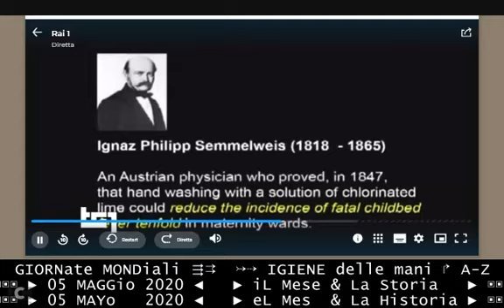§.3/* TG1-Storia 05 05 2020 - MEDICI e LAVAGGIO DELLE MANI, Ignazio Semmelweis, paladino dell'igiene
TITOLi TG1-giorno 05 maggio 2020 - MarteDì secondo giorno della FASE-2

TG1 - GIORNata mondiale 05 maggio 2020 IGIENE deLLe  MANI
TG3 - GIORNata mondiale 05 maggio 2020 IGIENE deLLe  MANI

TG1 - LAVAGGIO DELLE MANI A RITMO di MUSICA RAP - 05 maggio 2020 GIORNATA IGIENE deLLe  MANI

TG1-Storia 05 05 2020 - MEDICI EROI e LAVAGGIO DELLE MANI, Ignazio Semmelweis, paladino dell'igiene

:wp-it:
Ignác Fülöp Semmelweis (Buda, 1º luglio 1818 – Döbling, 13 agosto 1865) è stato un medico ungherese.
Svolse i suoi studi di medicina presso l'università di Pest e a Vienna.
Per i suoi importanti contributi allo studio delle trasmissioni batteriche da contatto e alla prevenzione della febbre puerperale, è noto anche come il salvatore delle madri.
Semmelweis nel 1847 scoprì che, nelle cliniche ostetriche, l'alta incidenza di febbre puerperale poteva essere drasticamente ridotta mediante la disinfezione delle mani.
Nel 2013 l'UNESCO ha deciso di inserire alcuni documenti sulla scoperta di Semmelweis nel registro della Memoria del mondo.
Dal 1969 l'università di Budapest, che all'epoca della sua morte si chiamava Reale Università ungherese di Scienza, è stata rinominata Università Semmelweis in suo onore.

:wp-en:
Ignaz Philipp Semmelweis[A] (German: [ˈɪɡnaːts ˈzɛml̩vaɪs]; Hungarian: Semmelweis Ignác Fülöp; 1 July 1818 – 13 August 1865) was a Hungarian physician and scientist, now known as an early pioneer of antiseptic procedures. Described as the "saviour of mothers", Semmelweis discovered that the incidence of puerperal fever (also known as "childbed fever") could be drastically cut by the use of hand disinfection in obstetrical clinics. Puerperal fever was common in mid-19th-century hospitals and often fatal. Semmelweis proposed the practice of washing hands with chlorinated lime solutions in 1847 while working in Vienna General Hospital's First Obstetrical Clinic, where doctors' wards had three times the mortality of midwives' wards.
He published a book of his findings in Etiology, Concept and Prophylaxis of Childbed Fever.